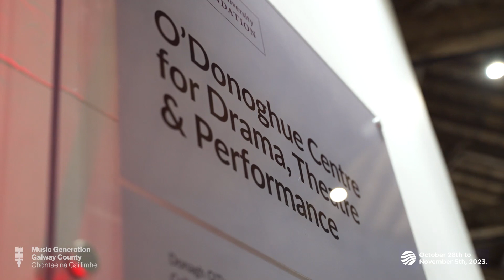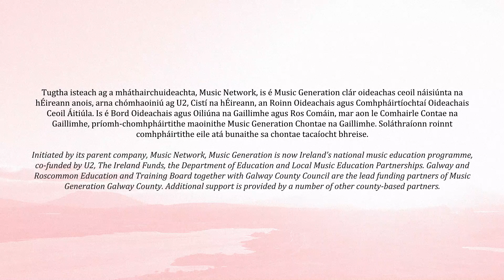Music Generation Galway County's 'Geata' Festival of Traditional Arts Launch Video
Galway’s Festival of Traditional Arts offers a new gateway to access & opportunity.

Music Generation Galway County has announced that with the support of local and national partners it will produce an annual festival of traditional arts in Galway from November 2023. The festival was launched on November 4th (2022) at the O' Donoghue Centre for Drama, Theatre and Performance at University of Galway.

Galway’s festival of traditional arts will be entitled ‘Geata’ - the Irish word for gateway/gate. The name 'geata' symbolises that what is planned, through high-level masterclasses, mentoring, instrument ‘taster' sessions, performances, theatre and other programme activities, will represent a gateway to access and opportunity for children and young people from Galway and also those visiting the area for the event.

Geata - Galway’s Festival of Traditional Arts will take place at multiple locations across Galway from October 28th to November 5th, 2023.

As part of a national network, Music Generation Galway County is managed and funded locally by Galway and Roscommon Education & Training Board (GRETB), with other local funding partners Galway County Council, Galway Rural Development, Tusla, Foróige, Youth Work Ireland and Involve.